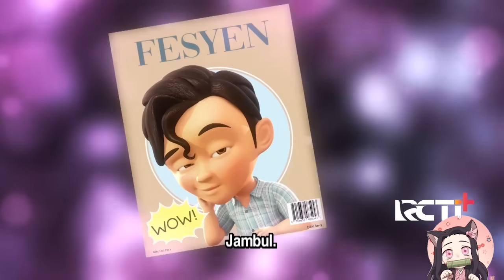Upin & Ipin Tumbuh Rambut Episode Terbaru 2021 | Musim 14